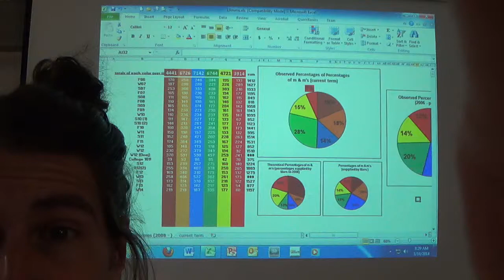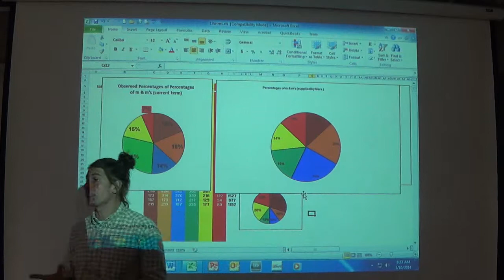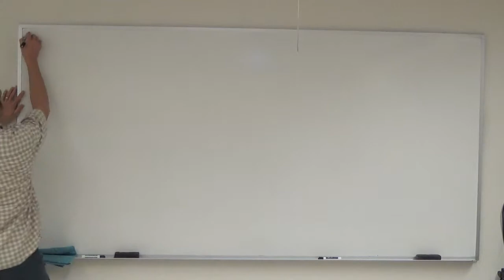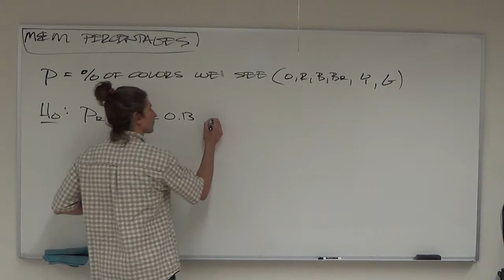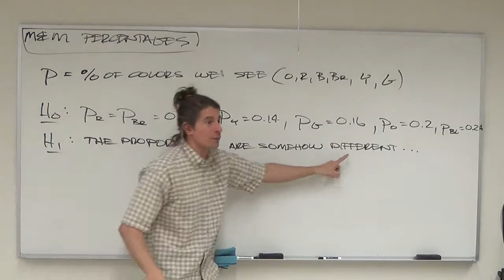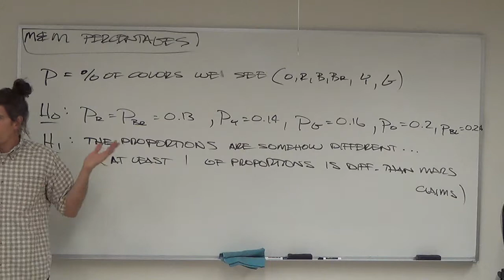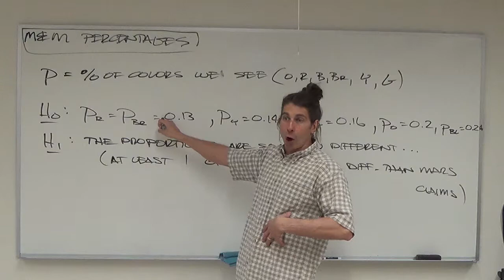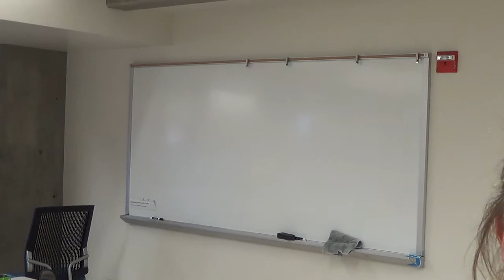3.10.14 (Multi - Parameter Testing: GOF and ANOVA)